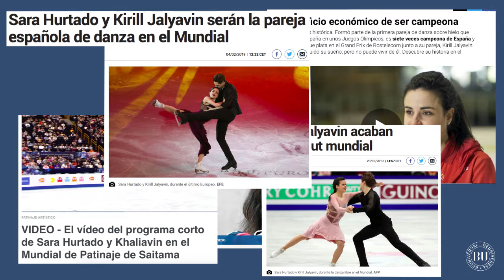MeetOurAthletes: SARA HURTADO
Sara Hurtado has been dancing on ice since she was seven. When you see her sliding on her skates, you know that she was born for it. The fifth episode of MeetOurAthletes features this amazing member of the Be Universal team that made history by being part of the first Spanish ice dance duo to ever represent their country at an Olympic Winter Games.